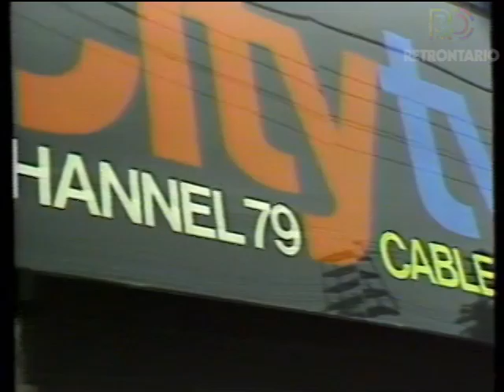CITYTV PROMOS (1981)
A selection of Citytv promos from 1981.